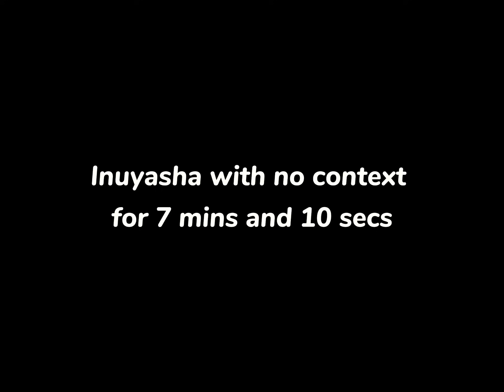inuyasha out of context for 7 mins and 10 secs | inuyasha anime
some of the best out of context moments from our fave OG anime Inuyasha

📺 Anime Information
Name: Inuyasha
Episodes: 167
Status: Finished Airing
Aired: Oct 16, 2000 to Sep 13, 2004
Premiered: Fall 2000
Producers: Yomiuri Telecasting, Shogakukan
Licensors: Viz Media
Studios: Sunrise
Source: Manga
Genres: Action, Adventure, Comedy, Historical, Demons, Supernatural, Magic, Romance, Fantasy, Shounen
Duration: 24 min. per ep.